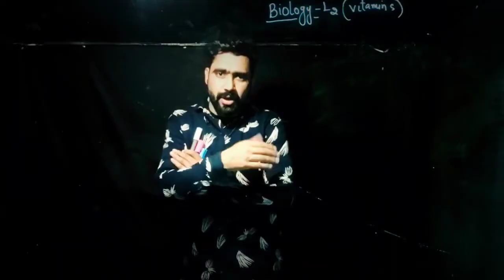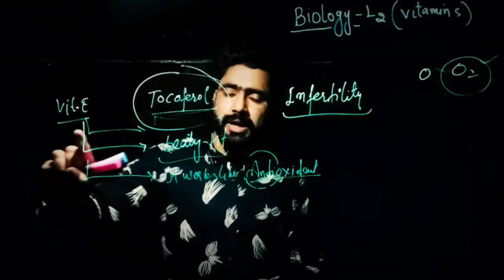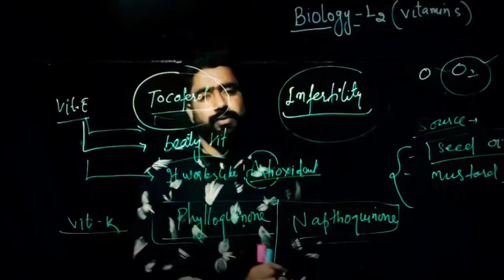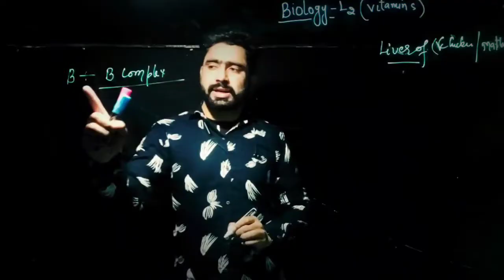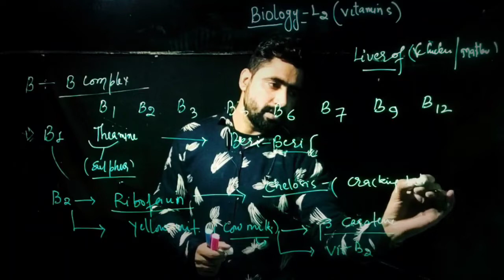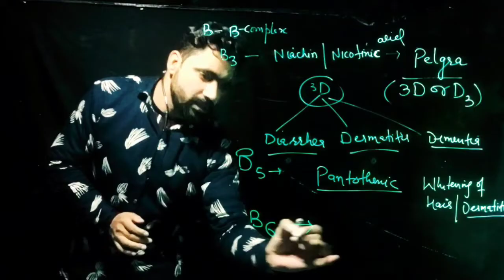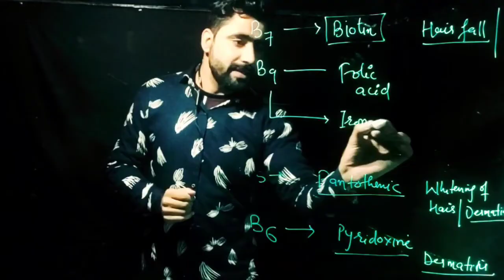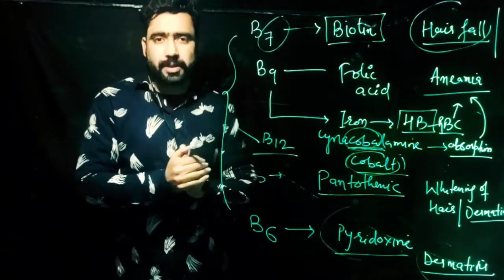Vitamins (Part-2) || Free course for jkp si (sub-inspector) Exam - jkp si recruitment 2021.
🛑 Introduction:

Well, In this video we will discuss about the vitamins Part-2 (Science) for the upcoming jkp si exam 2021.

Free jkp si exam - well  we starts free course for jkp si exam for the youth of j&k ut who are preparing for upcoming jkp si exam 2021.
First time in the history that "jkssb online tutorial" is providing free online course for jkp si exam and beleive me this is going to be the best & amazing online course in whole j&k UT.  I am sure that you all aspirants will like the content that we will upload for you  for jkp si exam 2021.

🛑 Free (JKP SI) Course Lectures Playlists - jkp si recruitment 2021.

Topics Cover:

jkp si
jkp si recruitment 2021
jkp si syllabus
jkp si syllabus 2021
jkp si previous year question paper
jkp si preparation
jkp si classes
jkp sub inspector recruitment 2021
jkp sub inspector preparation